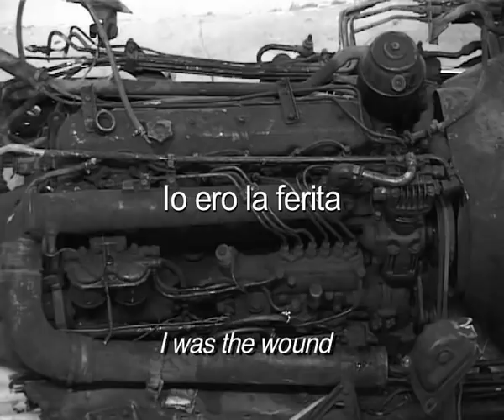jannis kounellis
Considered one of the founding fathers of Arte Povera Jannis Kounellis is one of today's greatest leaving artist